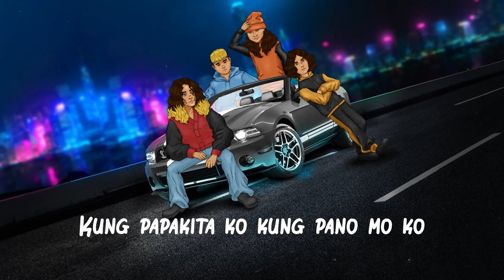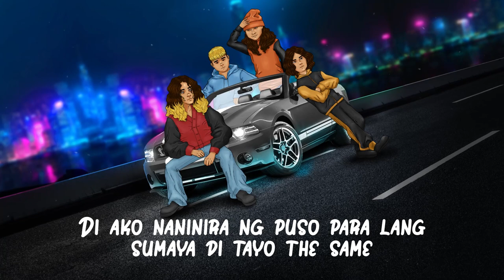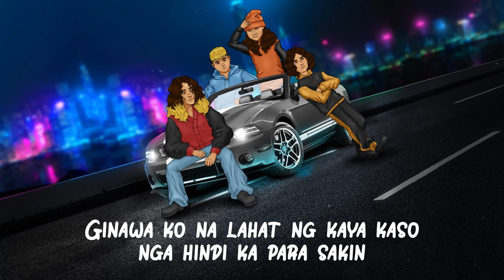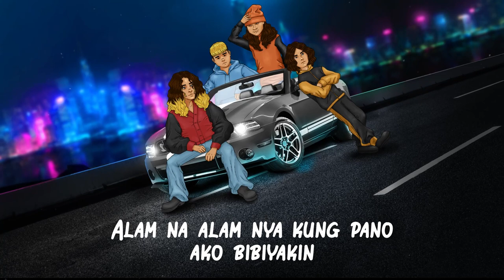Soultary - Minsan (Visualizer)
MINSAN

Words and Music: Soultary
Published by: 2023 Bandido Rekords, a division of Widescope Entertainment

Executive Producer: Vic de Vera Supervising
Producer: Neil Gregorio Producer : King Promdi and Soultary Vocal Recording Engineer: Paulo Golding
Vocal Recording Studio: VVS Studio
Mixed and Mastered by Paulo Golding

MINSAN (Lyrics)

Hindi mapakali
Pag wala sa tabi
Alam ko namang mali
Kahit na 'to masakit

Halik mo ay namimiss ko
Dami ko na sayong missed calls
Lahat ng text sini-seen mo
Alam mong ayokong mag-let go

Kaya minsan kahit na wala na tayong dalawa, gusto parin kita makasama
Kasi minsan ka lang na mag-pakita sa'kin ng halaga pag tayo lang dalawa

Minsan na 'di mo iwanan
Masyadong pakitang tao tayo sa larawan
Oh sayang kasi pag nakita ng tao
Kung papakita ko kung pa'no mo 'ko ginagago
Oh hindi ako, ikaw na lagi ng manhid
Oh mukha na 'kong tanga umaasang bumalik
Di ko na maramdaman tamis ng 'yong halik

You got everything, you still complain
Di ako naninira ng puso para lang sumaya, di tayo the same
Sana palagi kang safe
Pag wala ka saking place
The world is yours pero sa'kin ka today

Pwede ka pa bang kausap, pwede ka pa ba na i-text
Gusto mo ba ko kasama
Oh baka naman gusto mo na rin na umalis
Ayaw kitang iniisip palagi kasi bigla nalang kitang namimiss
Pero minsan pwede ka bang kasama, sige na bigyan mo pa ako ng chance

Kaya minsan kahit na wala na tayong dalawa, gusto parin kita makasama Kasi minsan ka lang na mag-pakita sa'kin ng halaga pag tayo lang dalawa

Layo ko na kaso di ka sumama
Nawalan ba ng gana
'Di malimutan nang dahil sa sana
Kaso nga eh,  wala na

Ganda ng iyong ngiti
 Ngayong naging masakit na
Sakin ngayon ay pilit
Di maiwasan lumuha

Takot na mawala yung tama
Lumulutang nang 'di ka kasama
Ayokong maisip halik mo na matamis, biglang nawalang ng lasa

Kasi kahit pa no'ng dati
Kahit naman bumabawi
Sa'yo parang ay wala rin
Wala kana sa akin
Ginawa ko na lahat ng kaya kaso nga hindi ka para sakin

Paki-usap naman 'wag mo akong papiliin
Kung ikaw o sarili ko ba aking mamahalin
Pero bakit gan'to mo ba 'ko na tinatrato
Sa bawat pag tagal bigla ka ng nag-babago
Sinasabi n'yang gusto niya 'ko
Pero ang hirap maniwala
Oo nga alam ko nga
Na wala na naman s'yang magawa
Alam na alam n'ya kung pa'no ako bibiyakin
Alam na alam nya kung pa'no ako papaiyakin
Kahit minsan ka na lang andito
Gusto ko parin sa tabi mo
Kahit minsan parang niloloko
mo nalang ako gusto ko parin sayo